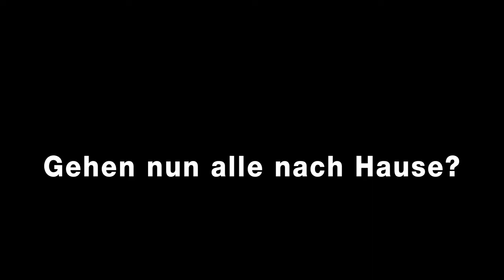Ursus & Nadeschkin SECHSMINUTEN Trailer Schweizerdeutsch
SECHSMINUTEN - Ursus & Nadeschkin auf der Suche nach der perfekten Show. JETZT AUCH AUF DVD

Das neue Bühnenprogramm von Ursus & Nadeschkin (Regie: Tom Ryser) ist ein durch und durch aufgepimptes Stück Theater: Es startet fulminant, atemberaubend, spektakulär -- und ist schneller zu Ende, als einem lieb ist. Der Vorhang fällt und die Vorstellung beginnt; dann, wenn man alles oder nichts mehr erwartet. Ein Abend voller Wendungen, skurriler Ein- und Reinfälle. Ein Gang zwischen absurd genialem oder einfach nur völlig verrücktem Humor.

(...) in «Sechsminuten» wird wortgewaltig experimentiert, umgestellt und verzweifelt. Zu den hartnäckigsten Teilen gehört eine in mehreren Sprachen wiederholte Szene, die selbst in der Mundartfassung reizvoll unverständlich bleibt. (...) Pointen werden nicht bemüht, sie sind einfach da! NZZ, 7.9.2012

Dass dieses besondere Meta-Theater nicht langweilig wird, dafür sorgen die typischen Ursus-und Nadeschkin-Momente: Wortwitze und Wortgefechte wechseln sich ab mit poetisch-clownesken Szenen. Schaffhauser Nachrichten, 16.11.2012

SECHSMINUTEN, die Show, die ihrer Zeit vorauseilt.

Regie: Tom Ryser
Autoren: Sieger/Ryser/Wehrli
Technik: Gerrit Sardemann/Tobi Müller

Stagehand: Corina Chiesi
Kostüme: Regina Staiger & Rita Bieri
Komponist: Markus Schönholzer
Illusionen: Martin Bohnert
Sprecher: Michael Morris
Schneiderin Vorhang: Nathalie Peclard
Booking: Bea Marty Kulturelle Kontakte
Produktion/Medienarbeit: Bettina Tamò/Büro Tamò